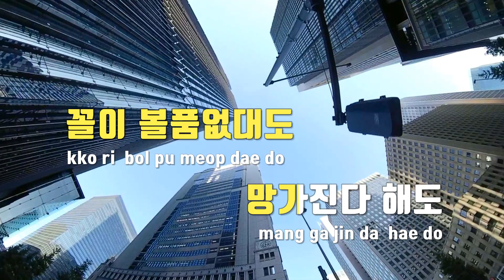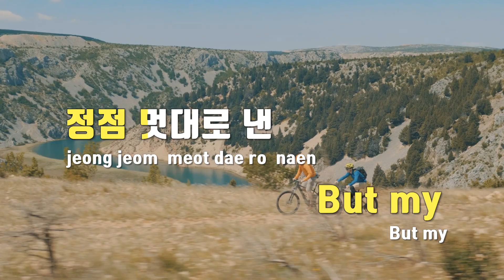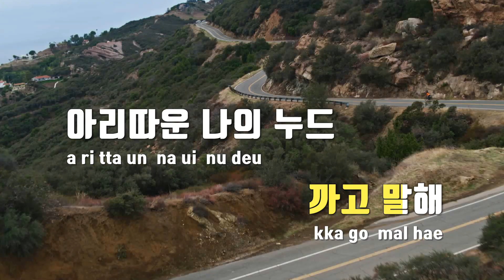[TJ노래방 / 멜로디제거] Nxde - (여자)아이들 / TJ Karaoke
Nxde  --  (여자)아이들